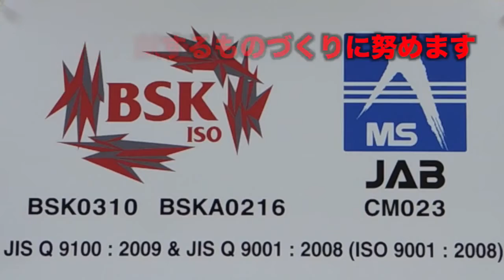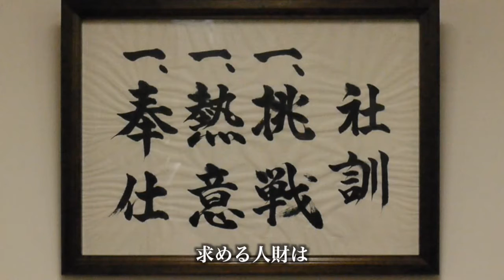【新潟ものづくり企業15】株式会社 飯塚鉄工所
各種ポンプ、コントロールバルブ等の部品加工、組立を手掛けています。2014年6月にJIS Q 9100 航空、宇宙産業の品質マネジメントシステムを取得しています。全従業員の技術と技能を結集し、最新の工作機械を駆使して次世代の社会に貢献する物づくりに挑戦し続けます。